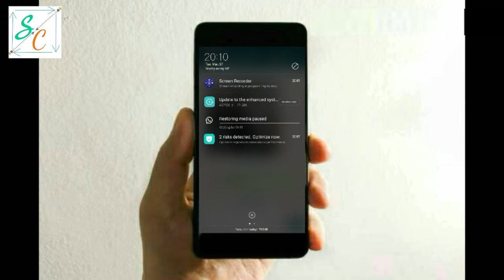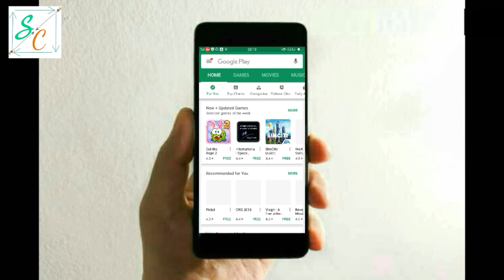See Whatsapp Deleted Messages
Hello friends today I am going to tell you that how you can see the deleted messages of Whatsapp which was send by your friends and then deleted.